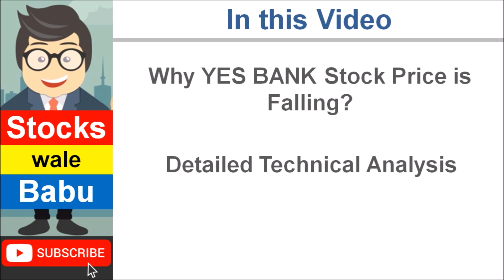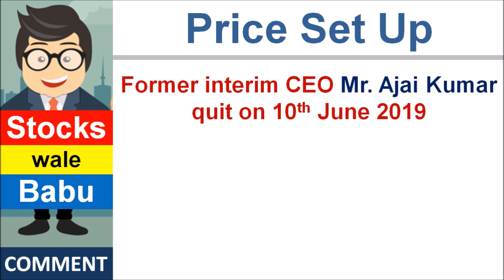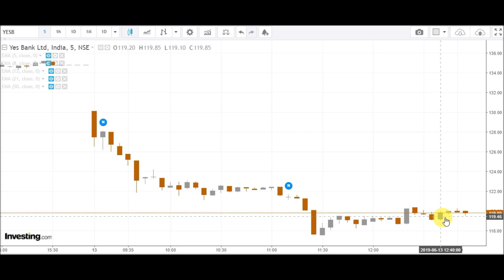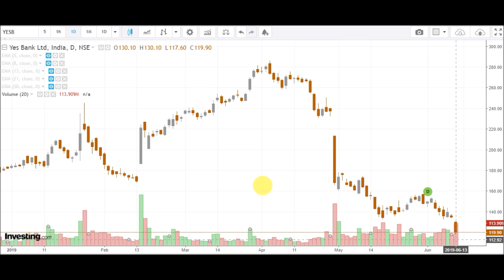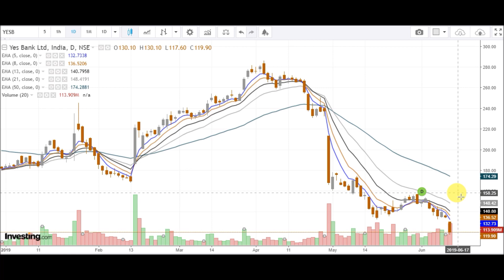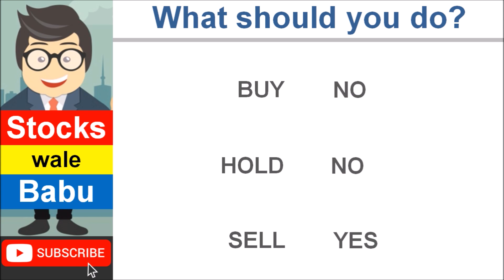YES BANK SHARE PRICE. UBS SLASHED the TARGET PRICE of YES BANK SHARE by 47%. BUY/SELL/HOLD?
Yes Bank Share Price was falling continuously for couple of months. On 13th June 2019 a Foreign Brokerage firm dropped its Target Price on Yes Bank Share by almost 47%, and because of this, Yes Bank Share Price fell more than 13%, broke the support level of ₹ 132 and made a new 52 weeks low of ₹ 117.40. What should you do, should you BUY/SELL/HOLD? This video covers a detailed Analysis of why Yes Bank Share is falling and discusses about whether you should buy, sell or hold the stock.